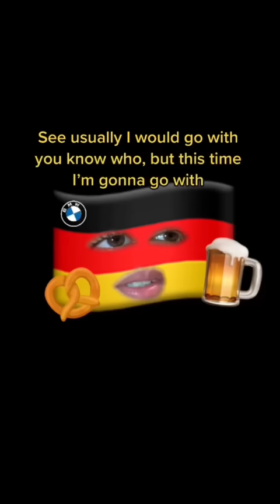Most evil person from Germany 🇩🇪! Ilse Koch 😱